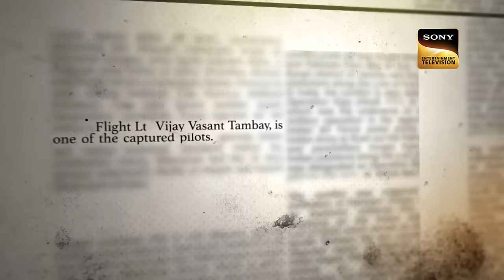Indian Idol S14 | Fight To Top 10 | Ep 32 | Full Episode | 21 Jan 2024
Episode 32: Fight To Top 10
The Indian Idol contestants greet India's all-time heartthrob, Hrithik Roshan, whose incredible acting skills and stunning dancing moves have always captivated the crowd. All of the contenders greeted him by performing his popular songs. Hrithik Roshan appreciates the participants' lively renditions.

Show Name: Indian Idol Season 14:
Judges: Shreya Ghoshal, Vishal Dadlani, Kumar Sanu
Guest: Hrithik Roshan
Host: Hussain Kuwajerwala
Episode: 32 - 21 Jan 2024
Director: Saahil Chhabria

Songs:  Kajra Mohabbat Wala , Paan Khaye Saiyan Hamaro , Chand Sitare , Na Tum Jaano Na hum, Tu Meri, Ek Pal Ka Jeena, BANG BANG , Rind Posh Maal, Ek Pal Ka Jeena , Aake Seedhi Lage Dil Pe Jaise  , Ek Pal Ka Jeena , Dhoom Machale , Chand Sitare ,  Kaho Na Pyar Hai  , You Are My Soniya
Singers: Asha Bhosle,Shamshad Begum, Asha Bhosle,  Kumar Sanu
Lyricists: S.H Bihari, hailendra (Shankardas Kesarilal), Sawan Kumar Tak, Kishore Kumar, Shailendra
Music Directors: O.P Nayyar, Jaikishan Dayabhai Panchal, Shankar Singh Raghuvanshi,  Rajesh Roshan, Salil Chowdhury